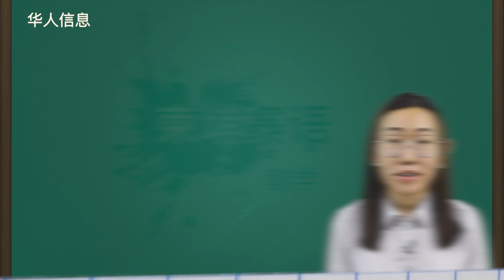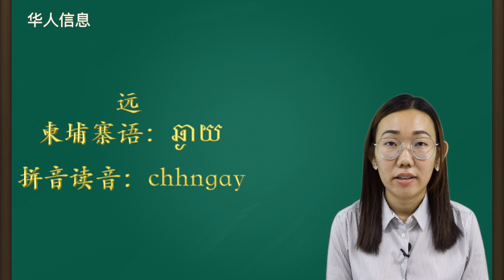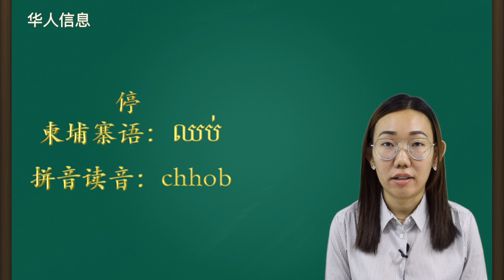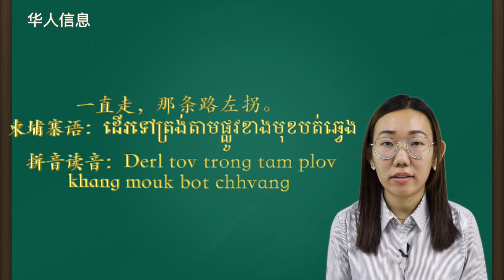柬埔寨语教学第十五课：关于方位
大家好，我们是在东南亚柬埔寨创业的年轻人

视频制作请联系微信:6528932